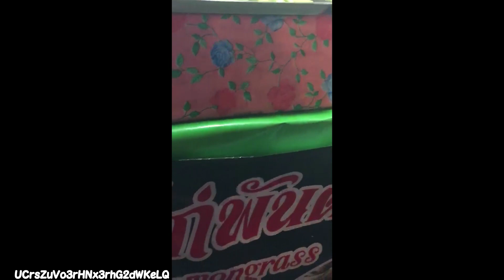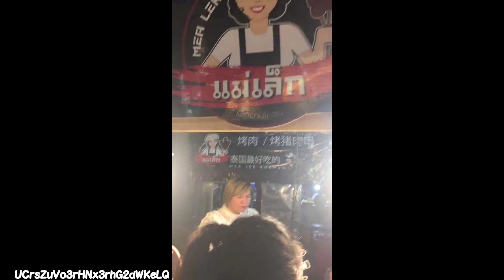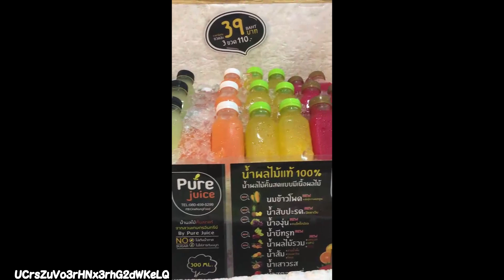タイの屋台村をぶらぶら歩いてみたら見たことのない食べ物がいっぱい！【世界の屋台から】Thai food stand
※縦動画で申し訳ございません。

世界の屋台料理の調理風景をご紹介していきます。
観光地にはない、現地の人達が食べているローカルフードには、

関連動画

バンコク・タラート・ロットファイ市場であの天然記念物が食材に！本場のヤムタレーの作り方【世界の屋台から】

バンコクで行列のスイーツ屋台・本場カノム・トーキョーの作り方【世界の屋台から】